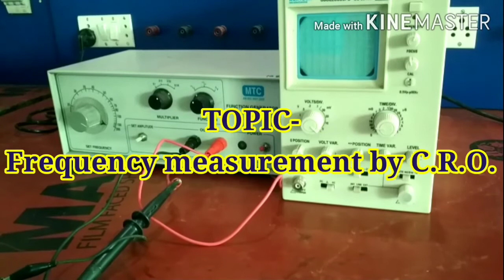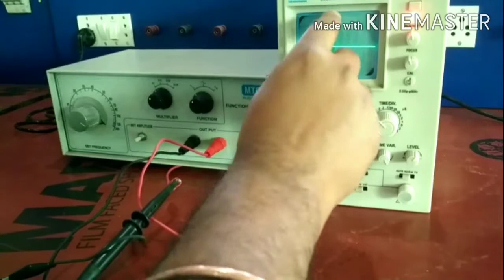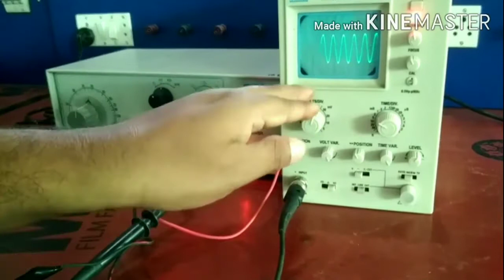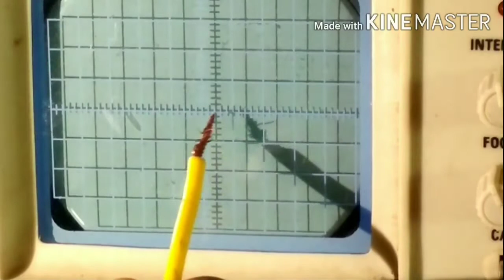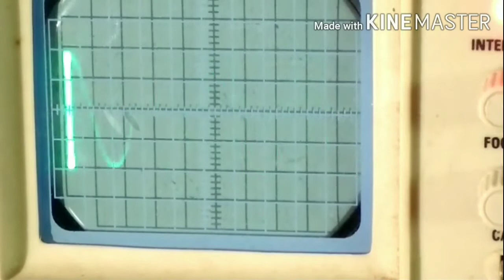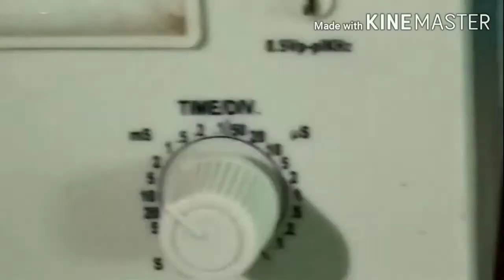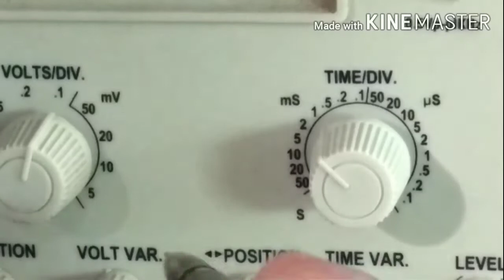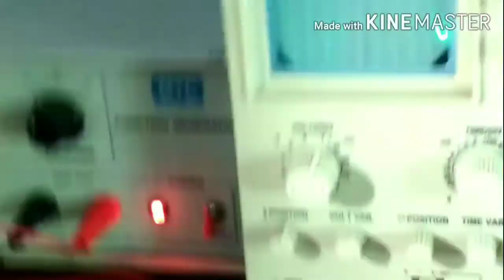To measure to frequency by C.R.O.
With the help of C R O, frequency is measured in different wave form and the value of its freuency is executed.